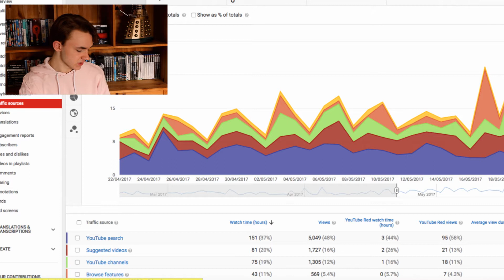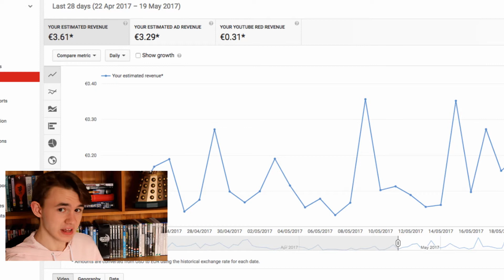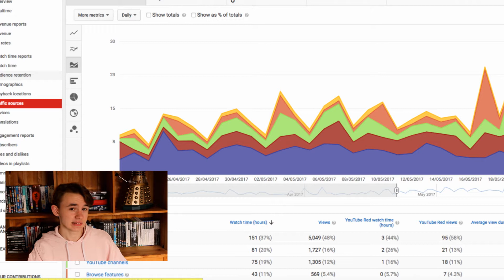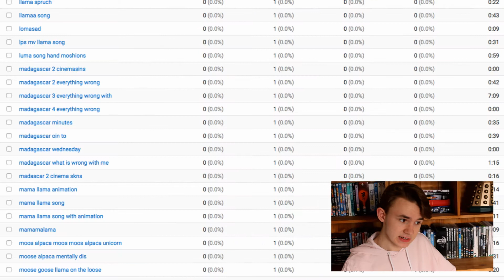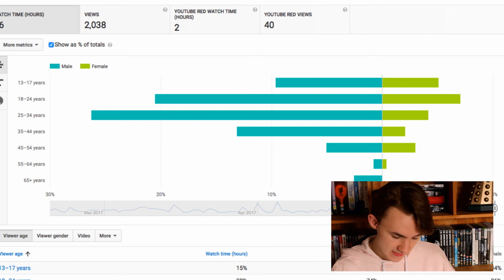How Much Money Do Youtubers Make? | I Share My Analytics (And Find Some Wierd Stuff)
Sorry for the sort of clickbaity title. I know. I'm sorry, but not that sorry. So, I've made this video now. Let me know if you want more stuff like this.